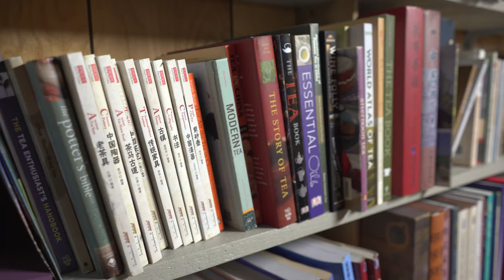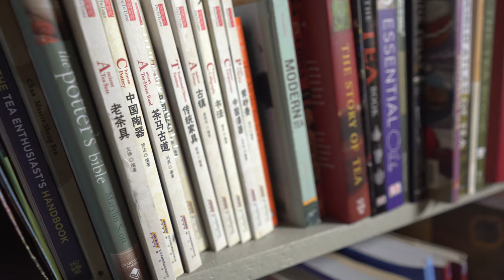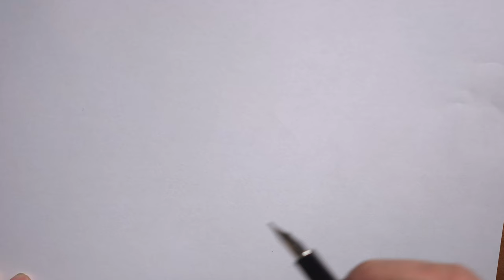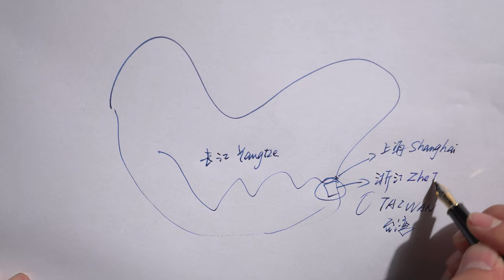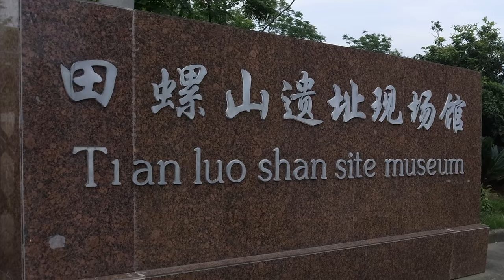Tea Discovery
The first video made by Edward Qu, a Chinese tea reviewing specialist and a winemaking student.
This video will include:
A fast played tea ceremony show with a raw pu'er tea
A Chinese fairy tale about tea discovery, Shen Nong;
An archeology discovery at the Tian Luo Shan site.
Must learn Chinese will also be included when needed.

This is the link that I mentioned in this video, an article about the archeology discovery of tea.